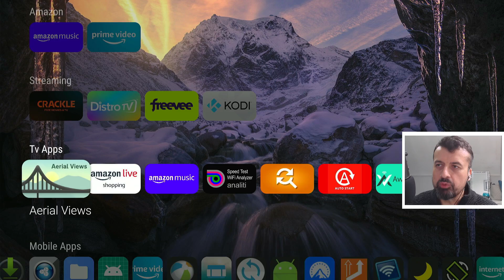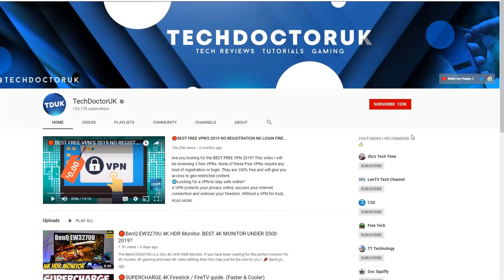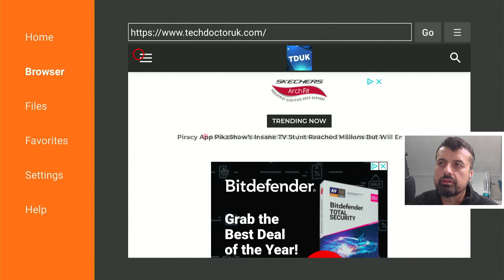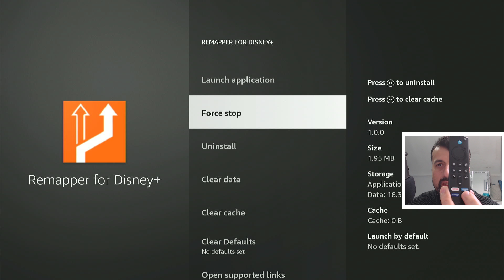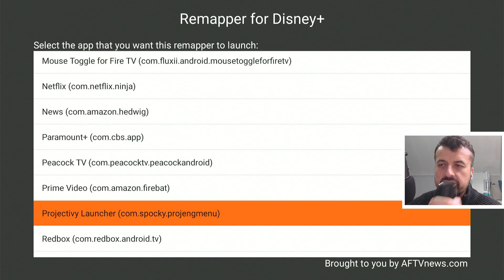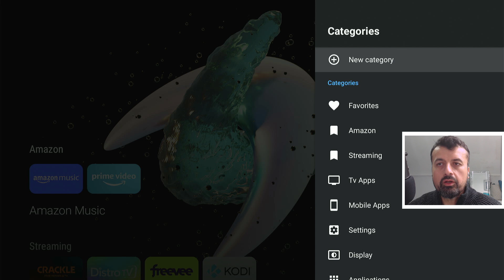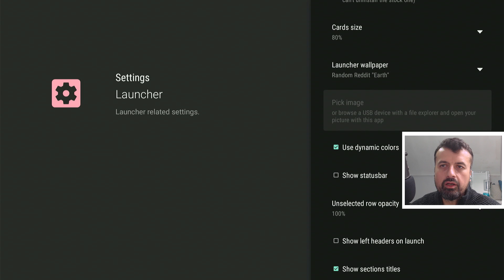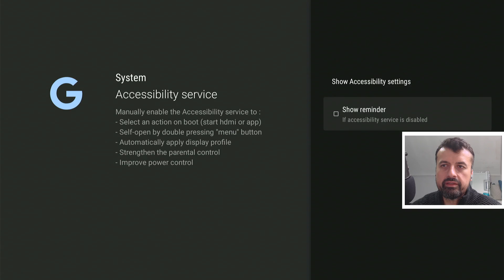🔴AMAZING NEW FIRESTICK / ANDROID TV LAUNCHER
Looking for a new launcher on Android TV 12? This new launcher works great on firestick / Android TV. Supports custom wallpapers and has zero ads!
The 2 Best Streaming VPN's